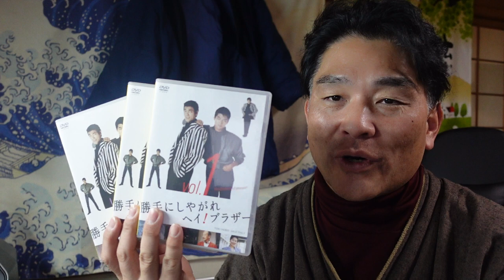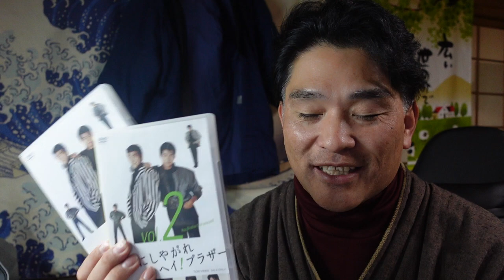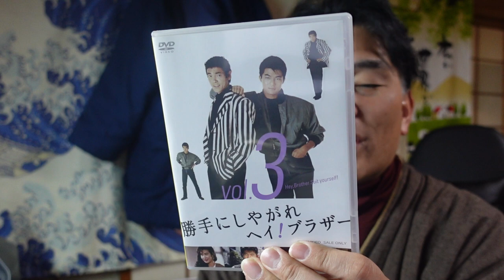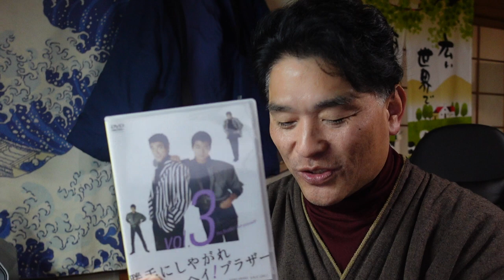【昭和40年代男】勝手にしやがれHEYブラザー18話「いい話」ビーバップハイスクールのその後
ビーバップハイスクールのその後（勝手にしやがれHEYブラザーより）

「件名：速稼塾（あなたのお名前）」